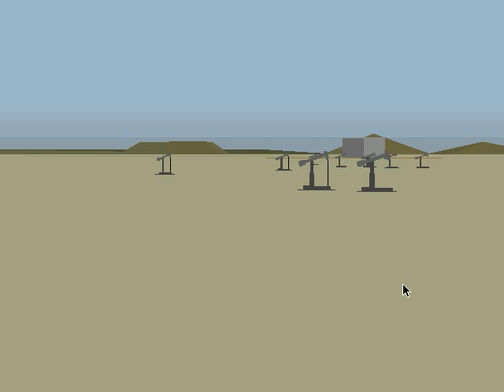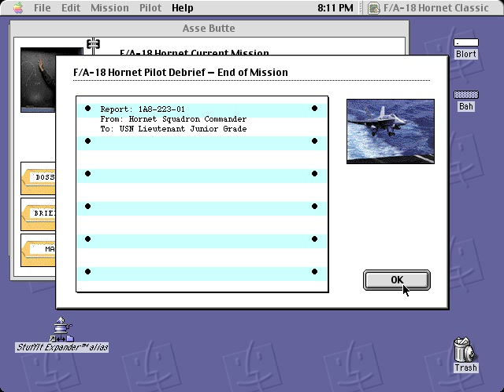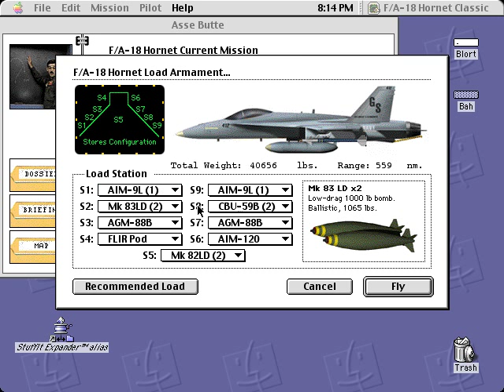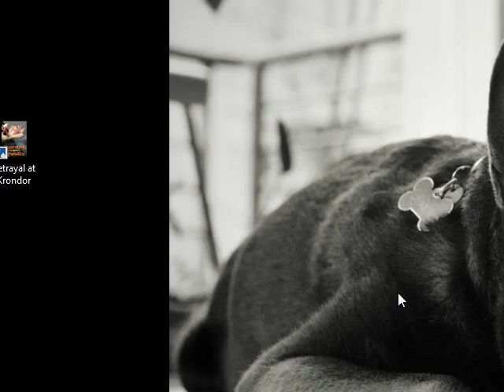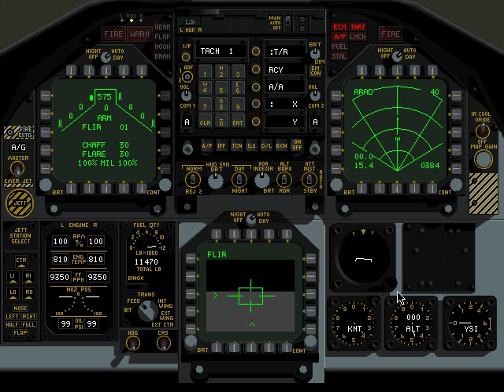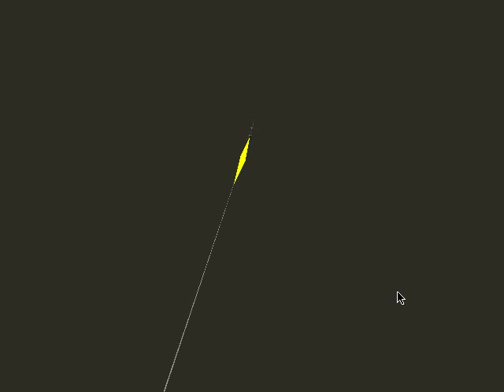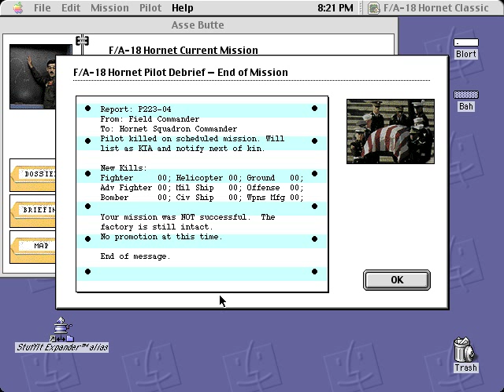Let's Play F/A-18 Hornet Classic - Part 2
It's time for a crash course in... well... you know.